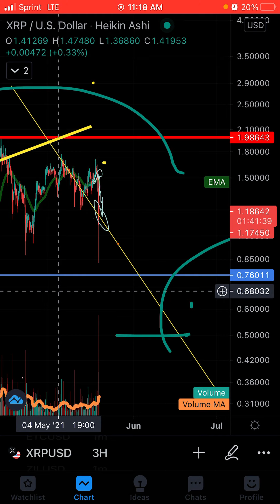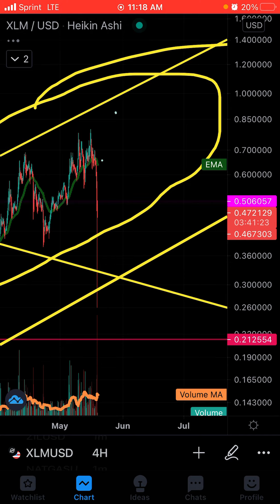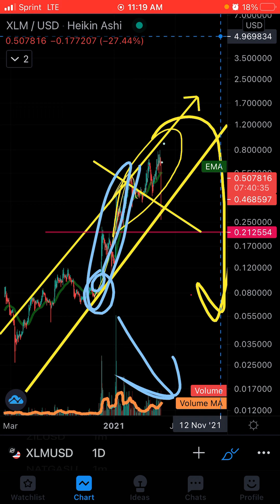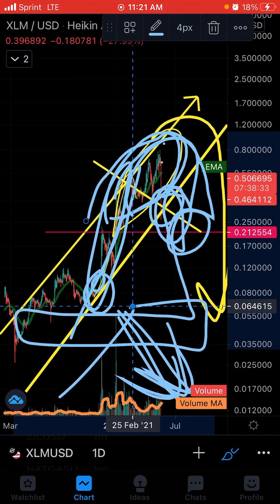DOGE XRP XLM PRICE ALERT 🚨 NEW TARGET REVILED AFTER CONFIRMING FORST TARGETS MUST WATCH